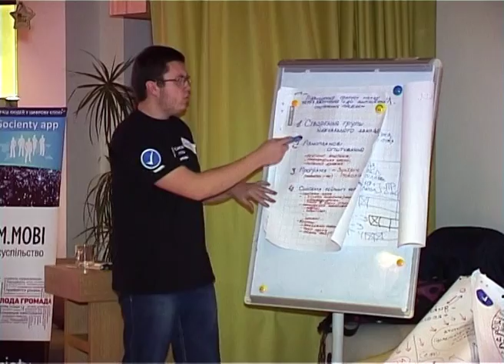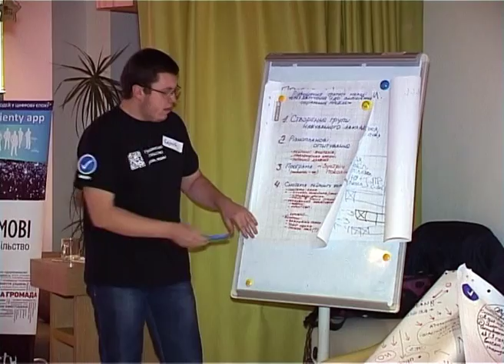CivilSocietyLab presentation 6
Презентація Сергія Мірчука, "Українська бібліотечна асоціація", Бар за підсумками одноденної лабораторії громадянського суспільства (CivilSocietyLab*)
CivilSocietyLab розроблено на підставі технології TechCamp, основна ідея - підтримати активних громадян у вирішенні своїх потреб і конкретних завдань за допомогою ІКТ, насамперед Civil Society app
CivilSocietyLab developed on TechCamp's technology. Its' basic idea - to support active citizens in addressing their needs and solving their concrete tasks with the help of ICT, first of all Civil Society app